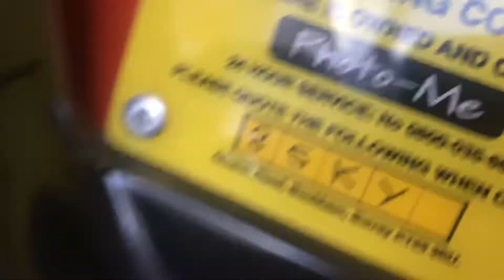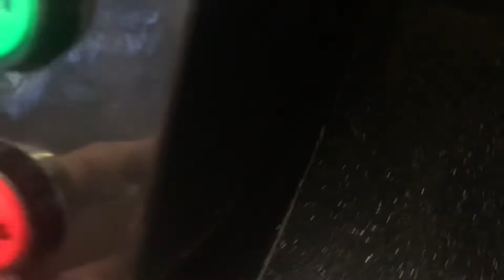Jolly Roger spydero kiddie ride (orange)